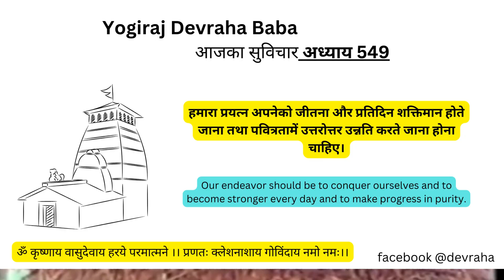Chapter 549 - आज का सुविचार